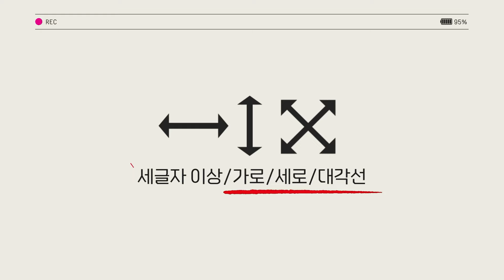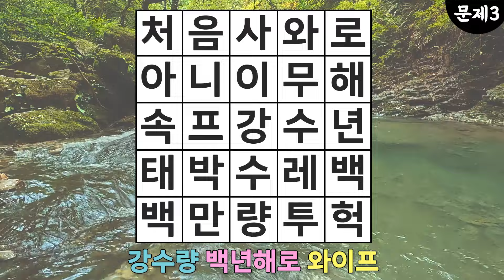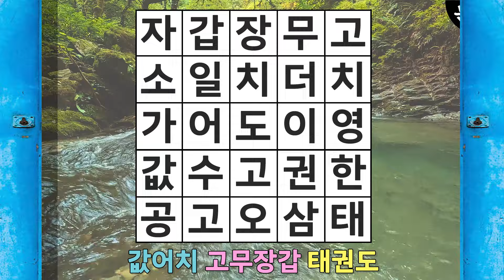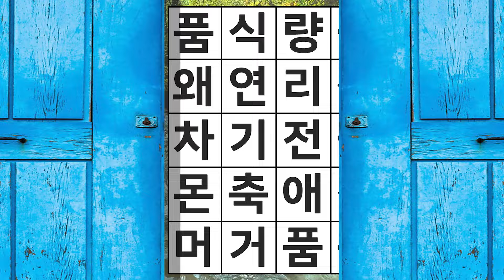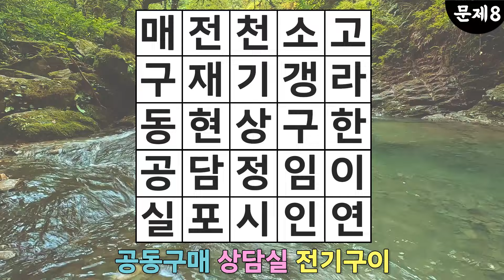인지력 박사님 들어오세요 - 아무나 못 찾는 문제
집중력,관찰력,인지력 향상 치매예방에 아주 좋습니다👍